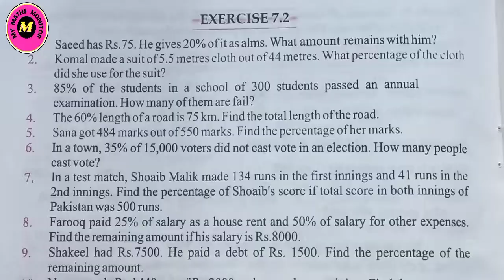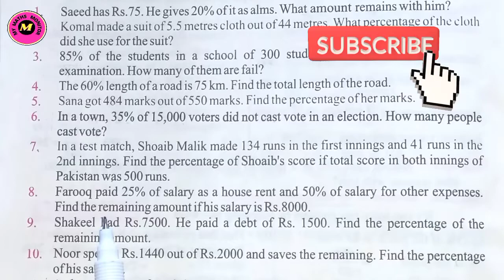Class 6 Math Unit 7 Exercise 7.2 Punjab Text Book Board || Q; 6 to 10 || Class 6 Maths Chapter 7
In this lecture, I explained the Class 6 Math Unit 7 Exercise 7.2 Punjab Text Book Board in detail. The video of 6 class math chapter 7 exercise 7.2 will be very helpful for class 6th students. If you have any question in class 6 math exercise 7.2 , so you can ask me in comment section.

If you watch this video ,you can learn topics as following:
1. 6 class exercise 7.2
2. class 6 exercise 7.2 question number 6
3. class 6 exercise 7.2 question number 7
4. class 6 exercise 7.2 question number 8
5. class 6 exercise 7.2 question number 9
6. class 6 exercise 7.2 question number 10